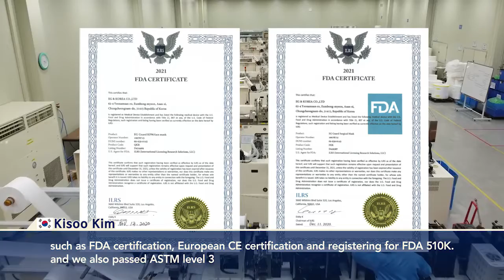Expo 2021_EG & KOREA CO.,LTD(Company Introduction)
*Company Introduction :

EG & KOREA is a mask manufacturer and operates three mask factories in Korea. We produce and sell 17 kinds of masks such as KF94, Surgical Mask, Dental Mask, etc. Especially through high quality control, KF94 and Surgical Mask are high-quality products that passed the ASTM LEVEL3 test in the U.S.